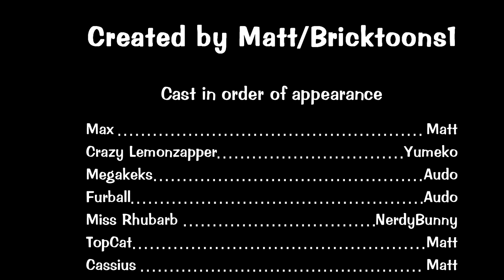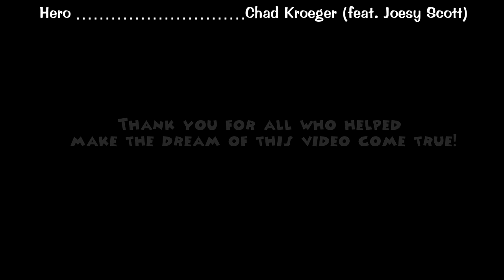Max - A Toontown Story of Pain 2 (Full Movie)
This is a sequel to an old Toontown movie from 2003 called "Max a Toontown Story of Pain", (made by Lil Goko) where a yellow duck named Max searches for Daisy who has gone missing. He finds out the cogs took her to COG HQ. At the time of the video, SBHQ hadn't released yet so the story ends with Max never finding Daisy. I decided to create my own sequel where we get to see Max finally venture into "Cog HQ" to save Daisy. I tried to stay true to the original style of the video while adding my own flair to it. To do this, I had to make a copy of Max on Toontown Archive and actually level him to match his stats from the OG video. Then I decided to go the extra mile and max out his 4 gag tracks. All the footage in the video was done legit on Toontown Archive using its 2004 build with the old Sellbot HQ. I hope you enjoy this video, it was a lot of fun to make. Thanks to all who helped make this video possible, crazy to think I first started this project over a year ago, happy it's finally done for you all to see!